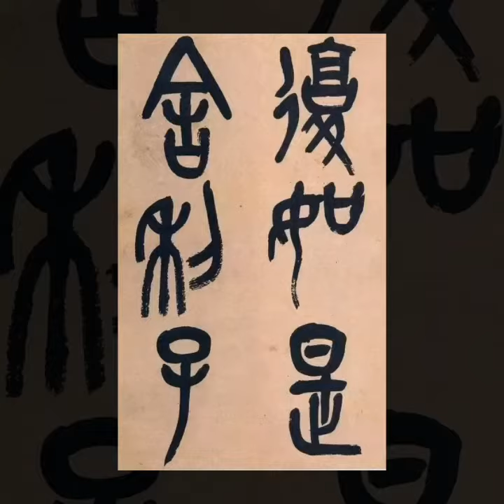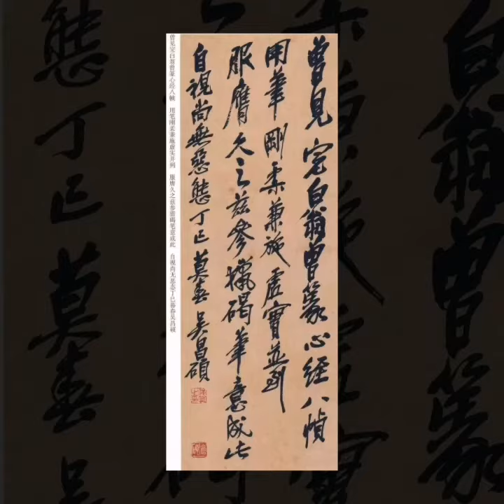吴昌硕 篆书 心经